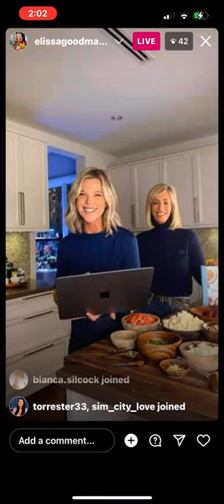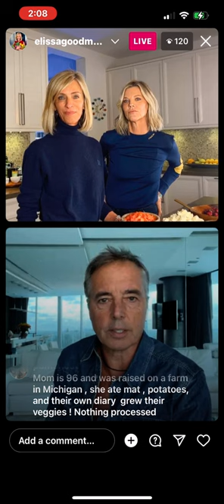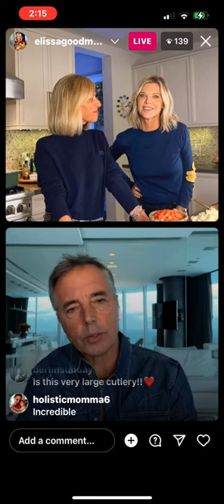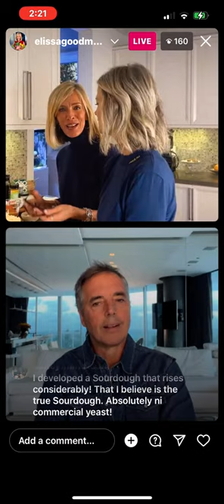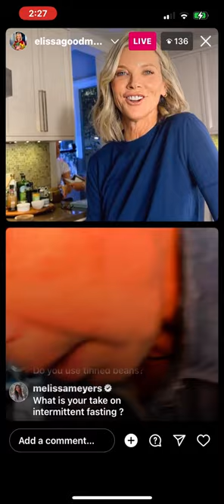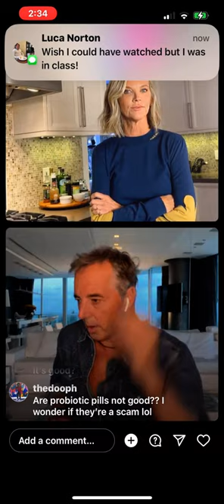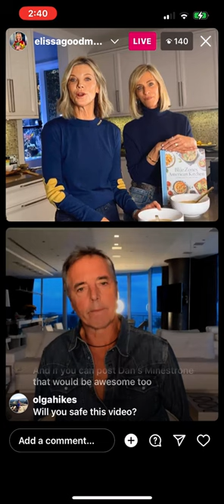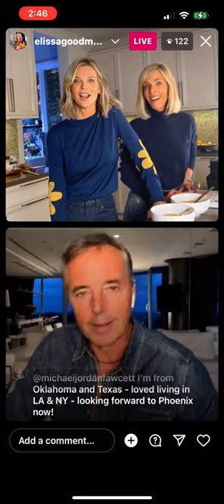Live with Dan Buettner - Blue Zones Expert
Elissa Goodman and I were live with longevity and Blue zone’s expert and author Dan Buettner. His new book is available for pre- order for December 6th. If you’re interested in living a king & healthy life check our Dans website!